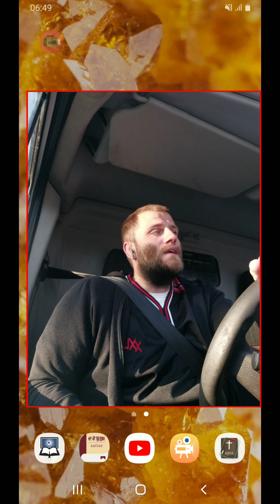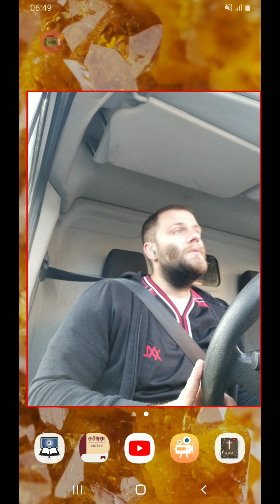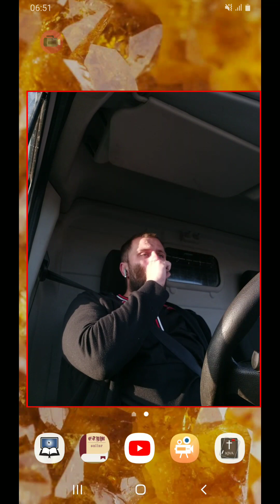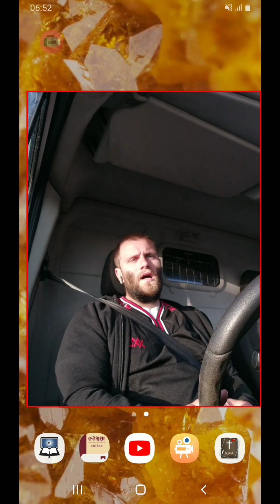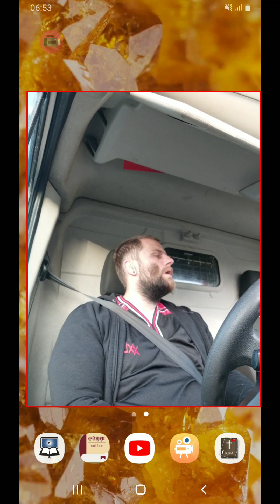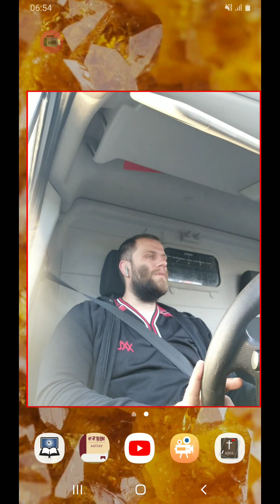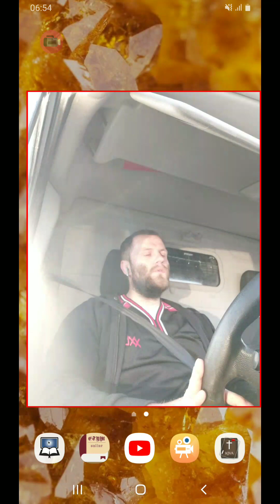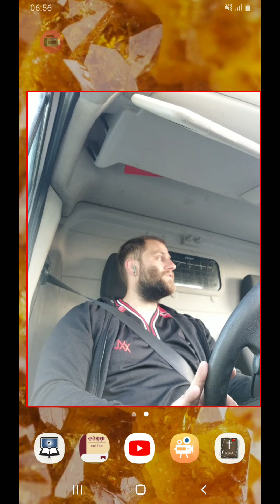Just Find A Way To Do The Work